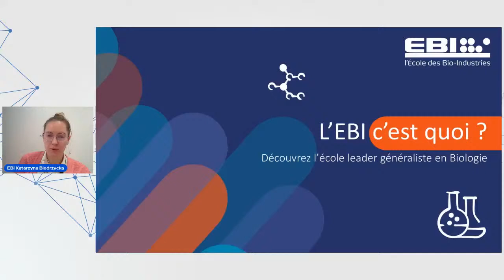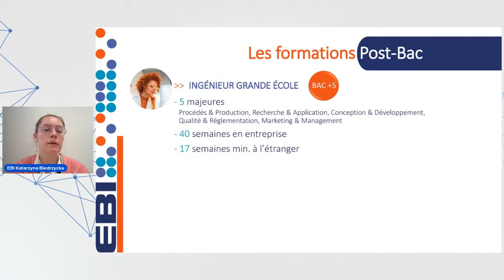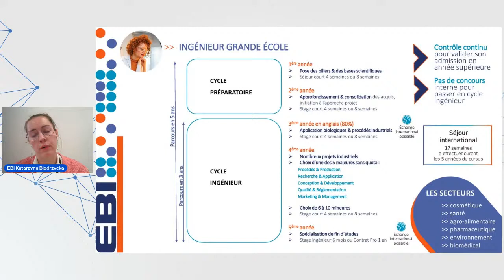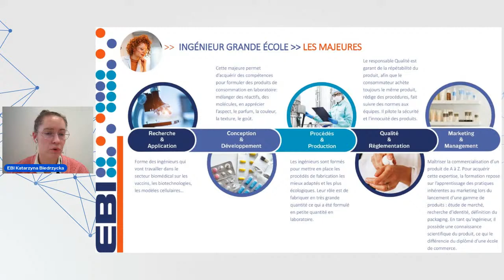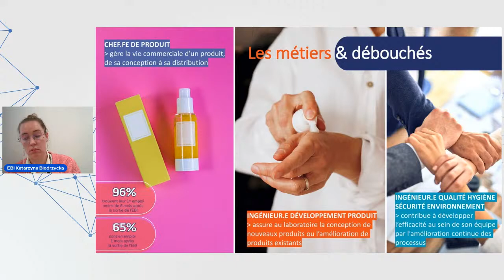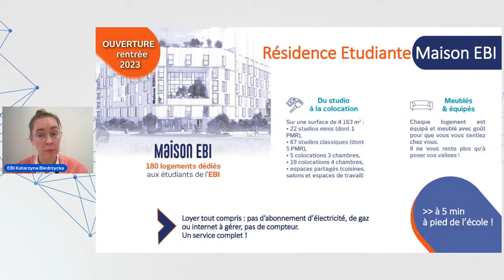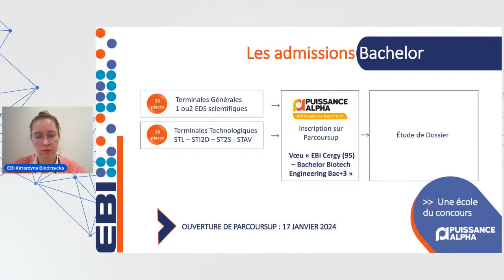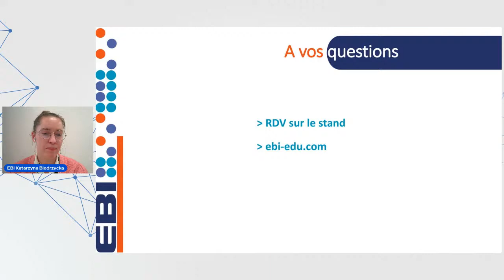Conférence de l'École de Biologie Industrielle - EBI